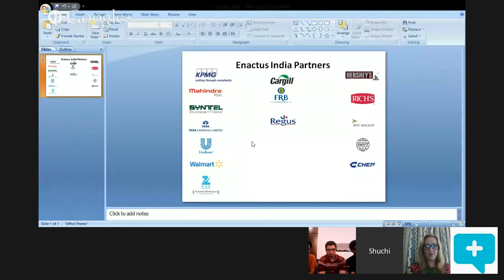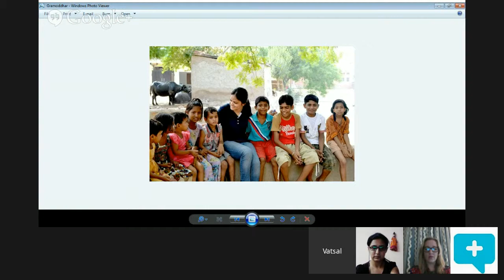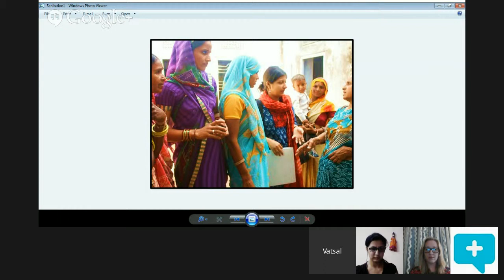Road to the Enactus World Cup featuring Shaheed Sukhdev College of Business Studies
Join us for our next Google + Hangout with Enactus India’s National Champion team, Shaheed Sukhdev College of Business Studies!

Project Highlight: Akshar - Join us and learn more on how this team used entrepreneurial action to empower the physically disabled to become entrepreneurs by producing and selling eco-friendly notebooks. And hear more on how they are preparing for this year’s Enactus World Cup in Beijing, China.

12:30 pm EDT
10:00 pm Mumbai